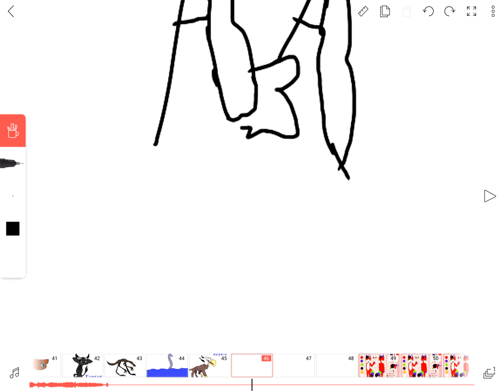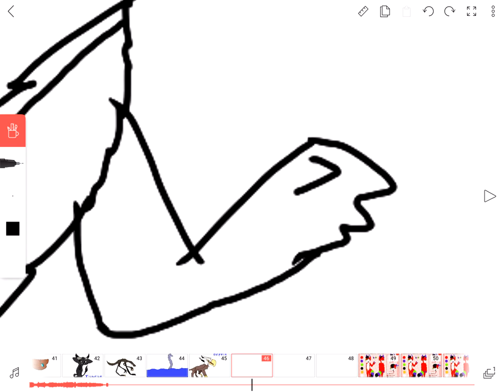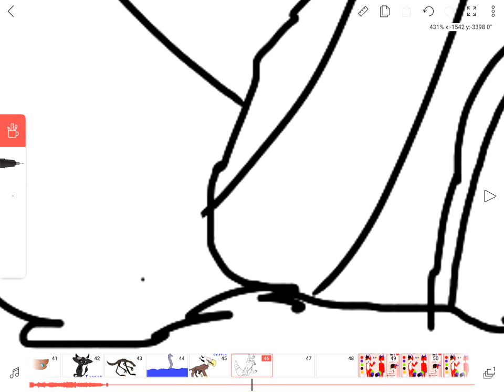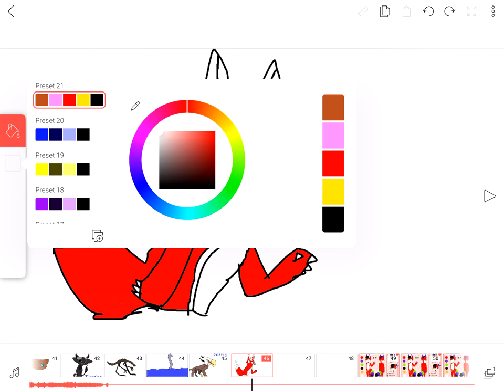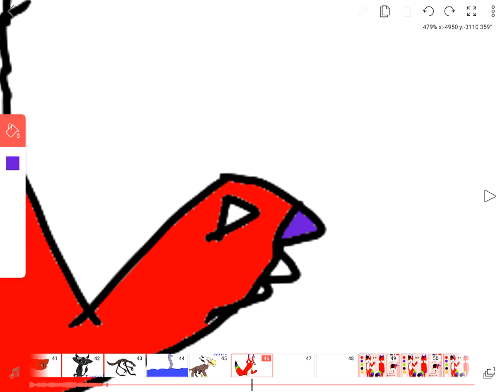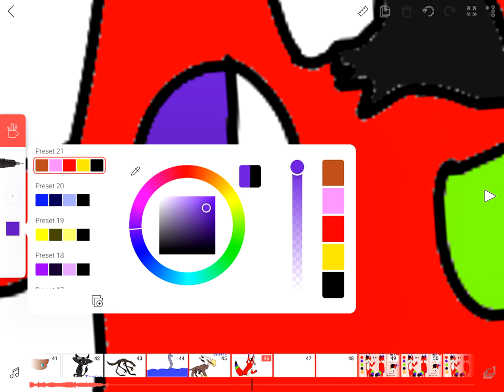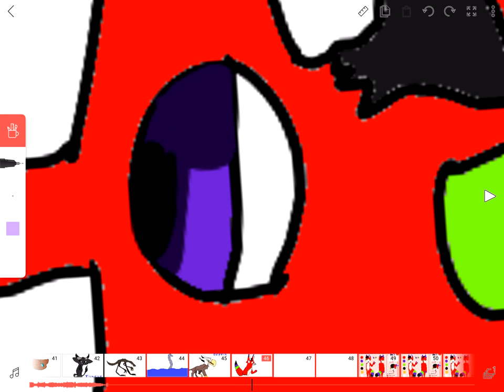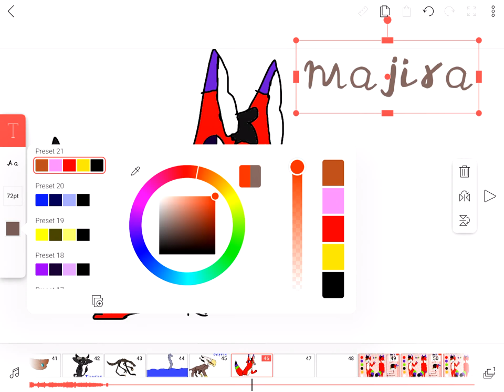Drawing majira strawberry cuz I want too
Hfhfhfhfhfhhf